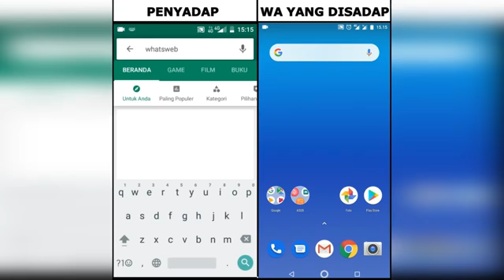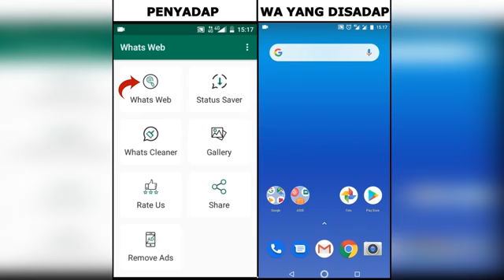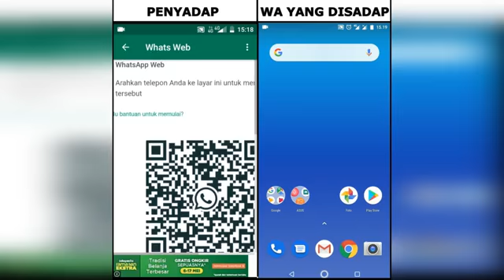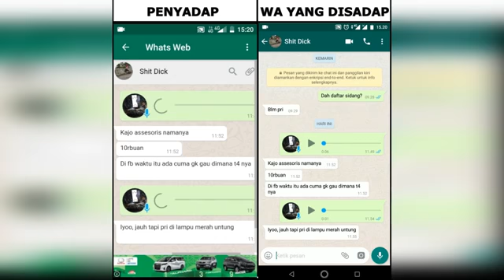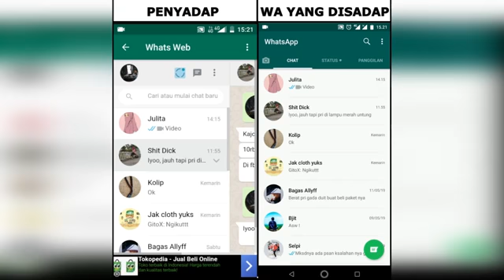cara baru sadap wa pacarmu tanpa ketahuan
mohon doa dan dukungannya agar chanel kita ini dapat berkembang dengan baik